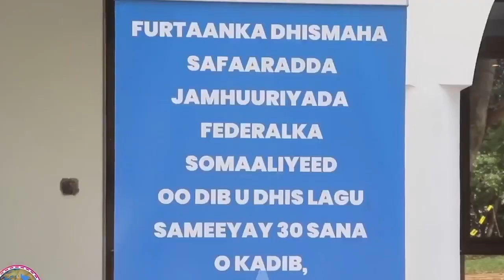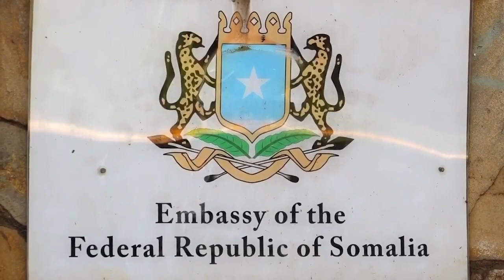DEGDEG Heshiiska Xaraashka Shidaalka oo xog sir ah laga helay,Rooble oo Xabsiga dhigay fahad